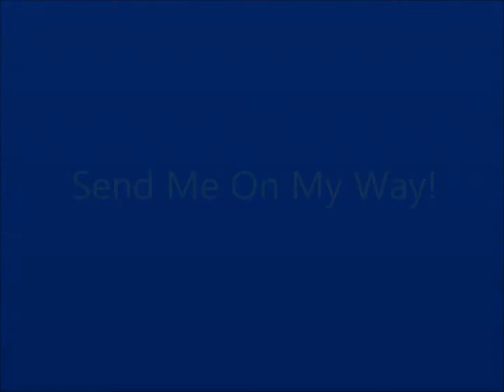Send Me On My Way - WVU Stop Motion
Send Me On My Way - Stop Motion